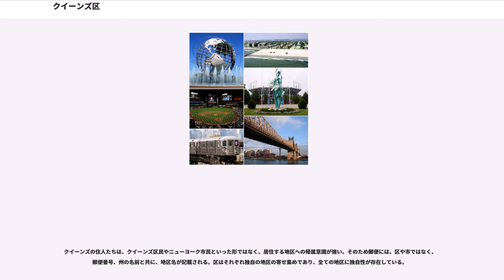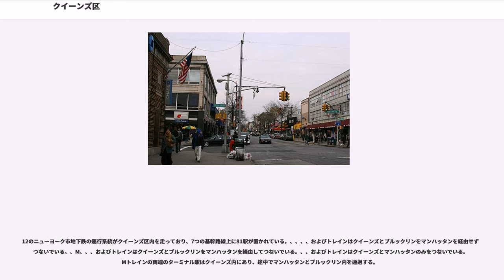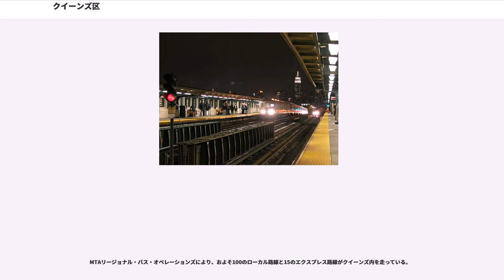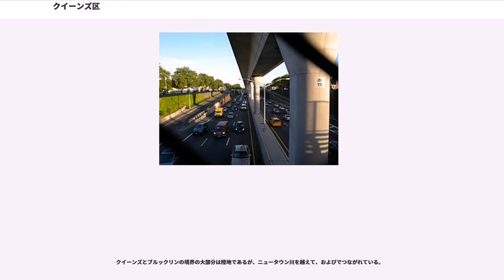クイーンズ区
クイーンズ区（"Queens"、）は、ニューヨーク市に置かれた行政上の5つの区の一つ。ニューヨーク州のクイーンズ郡 ("Queens County") の郡域もクイーンズ区と同じである。

ニューヨーク市内で最も東に位置しており、ブルックリン区とともにロングアイランドの西部を形成している、南はブルックリン区、東はナッソー郡と接しており、イースト川を挟んで西はマンハッタン区、北はブロンクス区と隣接している。

クイーンズは5つの区のうちで最も面積が広く、人口はブルックリンに次いで2番目である。数多くの移民の居住地となっており、クイーンズ郡はアメリカで最も多様な人々が住む郡であり、世界で最も民族的多様性に富む都市地域である。

クイーンズ区はニューヨーク市内で面積が最大の行政区である。2014年の調査によれば、推計人口は2,321,580人である。5つの区のうちでブルックリン区に次いで人口が2番目に多く、郡としての人口もアメリカ国内で第10位である。ニューヨーク市の区をそれぞれ独立した市とすると、クイーンズ区はアメリカでロサンジェルス、シカゴ、ブルックリンに次いで4番目に人口が多い市となる（ニューヨーク市以外は市よりも郡の方が大きい）。人口密度はアメリカ合衆国の郡の中でニューヨーク郡（マンハッタン区）、キングス郡（ブルックリン区）、ブロンクス郡（ブロンクス区）に次いで4番目である（アメリカ上位4つは全てニューヨーク市の郡）。民族的多様性に富んでいることが特徴で、居住者の48%は移民であり、近いうちに、外国で生まれた人々が多数派を占めるようになると見られている。

クイーンズへのヨーロッパ人の入植は、ニューネーデルランドの一部としてオランダ人により1635年より始まった。クイーンズは、ニューヨークに置かれた最初の12郡の1つであり、1683年にイギリス国王であるチャールズ2世の后、キャサリン・オブ・ブラガンザ王妃にちなんで「クイーン」という名で誕生した。1898年にニューヨーク市の一部として合併された（シティ・オブ・グレーター・ニューヨーク参照）。1683年から1899年まで、クイーンズ郡には現在のナッソー郡も含まれていた。

クイーンズは、マンハッタンやブルックリンと比べると垢抜けない地域であると見なされることが多いが、21世紀に入りマンハッタンに近いエリアから高級化が進んでいる。ニューヨーク市地下鉄が届いていないクイーンズ東部地区は、隣接するナッソー郡のような郊外の風景や雰囲気である。しかしながら、クイーンズ西部/中部地区は、都会的地区が多く、ビジネス街となっている場所もある。クイーンズ区最西端にある沿岸地区のロング・アイランド・シティには、シティーコープ・ビルが建っており、これはマンハッタン区を除けば、ニューヨーク市で最も高いビルである。この地区は21世紀に入り、高層マンションの建設ラッシュが続いている。このため、クイーンズの建築郡は近代的高層ビルから100年以上前の長屋建築まで多様性に富んでいる。

1939年ニューヨーク万国博覧会と1964年ニューヨーク万国博覧会の二度の万博が行われたフラッシング・メドウズ・コロナ・パークもクイーンズにある。なお、ここにはテニスの4大大会の1つである全米オープンが開催されるUSTAナショナル・テニス・センターや、MLBのニューヨーク・メッツの本拠地であるシティ・フィールドがある。また、娯楽施設としてアケダクト競馬場がある。教育施設としては、クイーンズ図書館やニューヨーク市立大学クイーンズ校がある。文化施設としては、クイーンズ美術館、ミュージアム・オブ・ムービング・イメージ、ニューヨーク・ホール・オブ・サイエンス、クイーンズ植物園、クイーンズ動物園、MoMA PS1などがある。

クイーンズの経済規模はニューヨーク市の5つの区の中で第2位である。ニューヨーク市内にある二大空港である、ジョン・F・ケネディ国際空港とラガーディア空港はクイーンズにある。ラガーディア空港近くのライカーズ島（行政区上はブロンクス区）にはニューヨーク州では大規模な刑務所が存在する。

アメリカ合衆国郵便公社は、ニューヨーク市が5つの「区」（Borough）に分割される以前に存在していた「町」を元に、クイーンズ区を5の郵便区に区分している。(1) 、(2) ジャマイカ郵便区、(3) 、(4) 、(5) の5つである。これらの郵便区は、実際の地区名や境界線と整合性が取れているわけではない。...